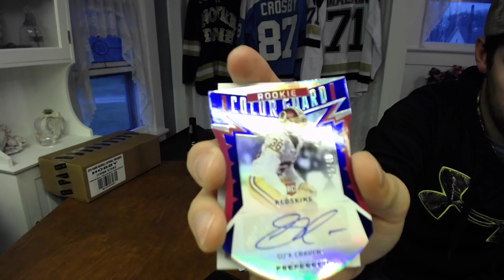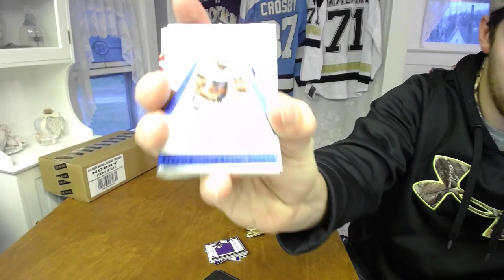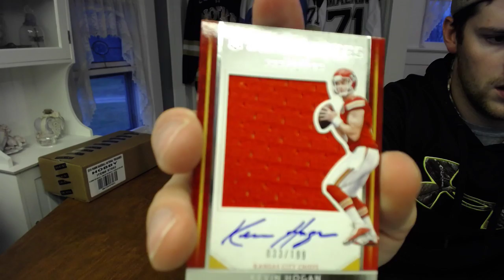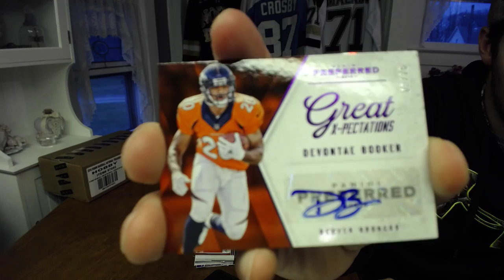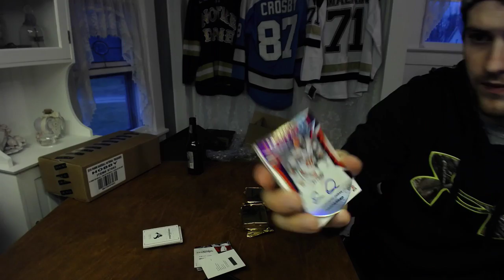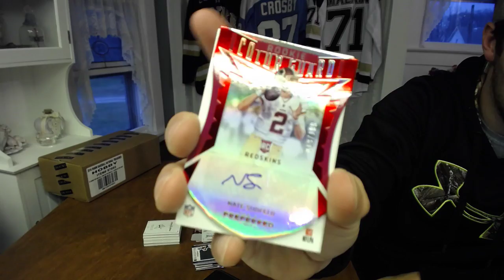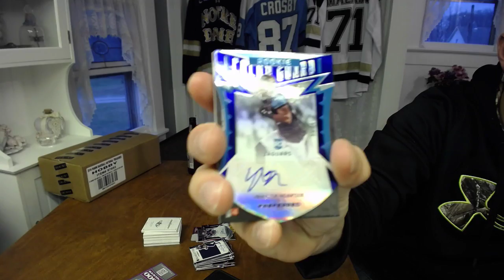2016 Preferred Case Break 10 Boxes Personal Break